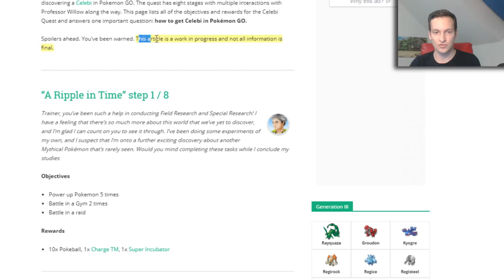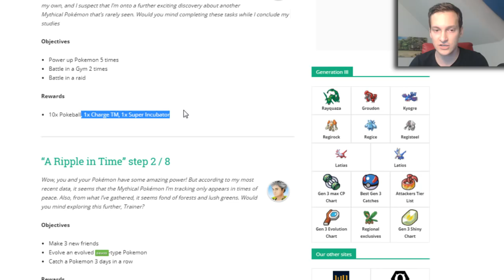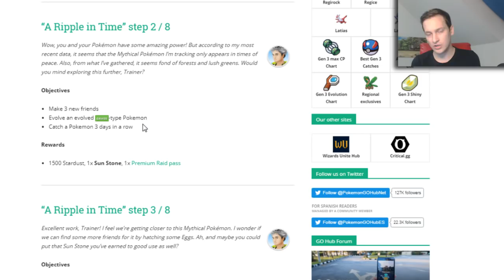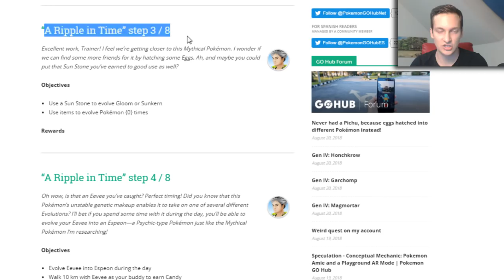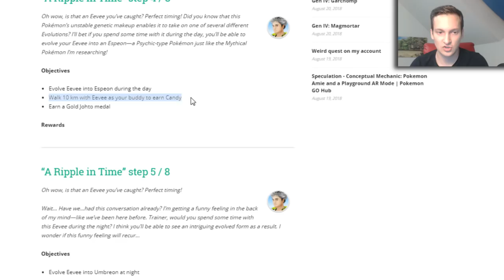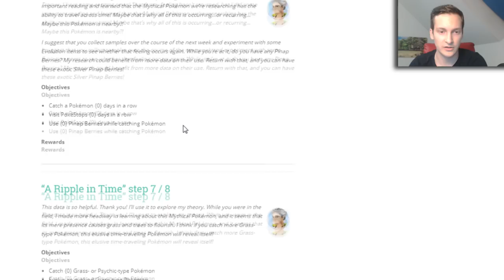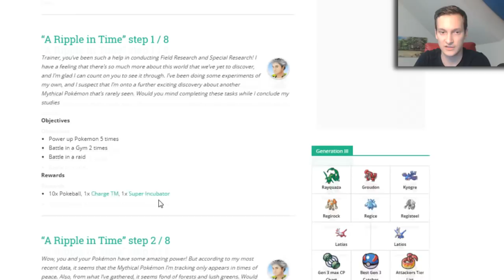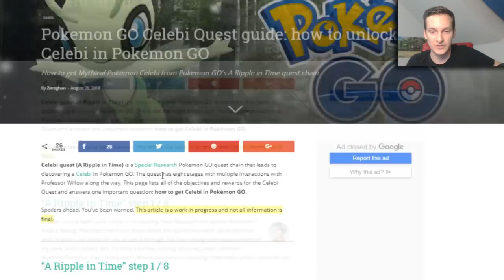JAK ZŁAPAĆ CELEBI? WSZYSTKIE ZADANIA! POKECOINSY DLA WIDZÓW! PORADNIK POKEMON GO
Celebi Pokemon Go! Jak złapać, misje, poradnik Pokemon GO.